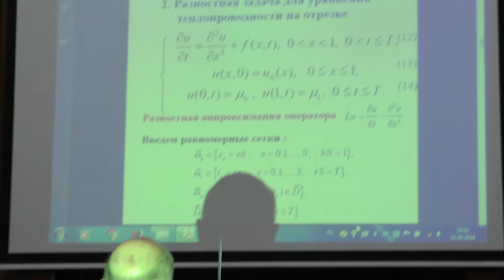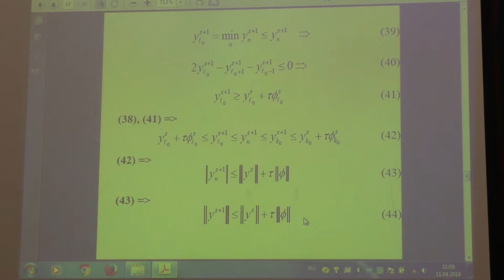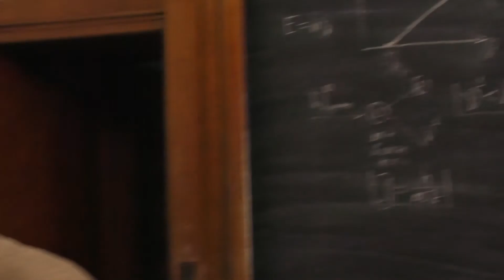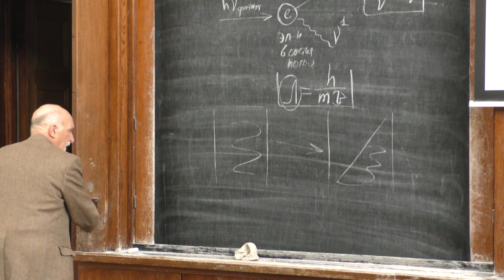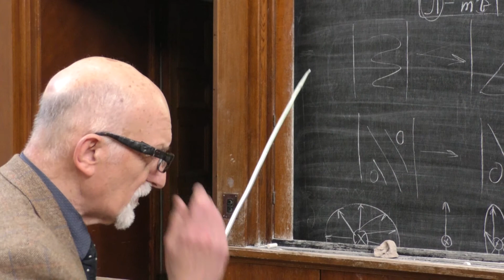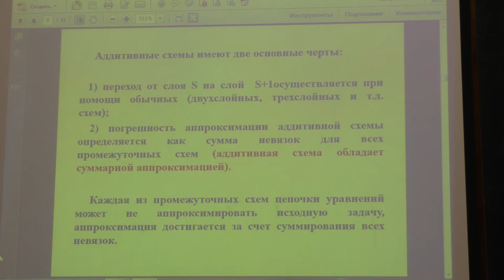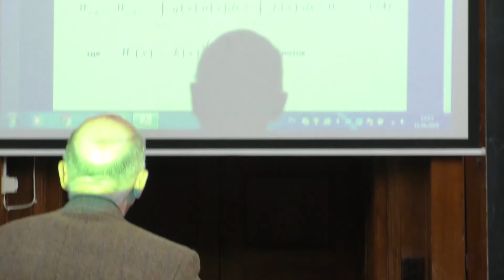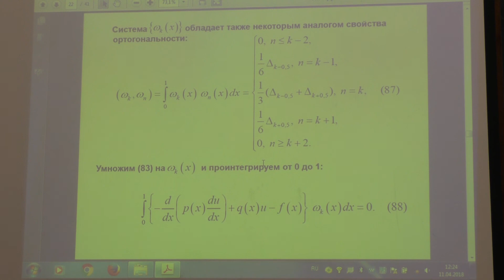Боголюбов А. Н. - Основы математического моделирования - Методы исследований математических моделей